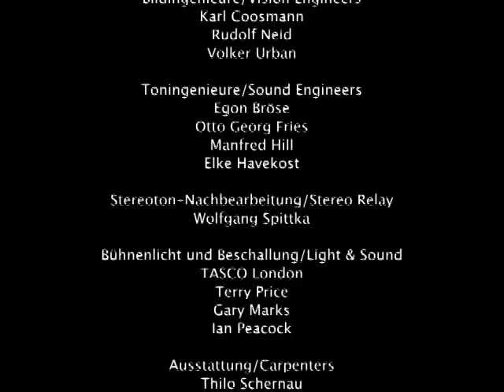Mitch Ryder - Live At Rockpalat 1979 (Full Concert Video)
Setlist:
01. Long Hard Road 0:00:39
02. War 0:06:59
03. Nice 'n' Easy 0:15:28
04. CC Rider/Jenny Take A Ride 0:22:23
05. Ain't Nobody White (Can Sing The Blues) 0:26:38
06. Devil With A Blue Dress On/Good Golly Miss Molly 0:35:12
07. Liberty 0:39:04
08. Dance Ourselves To Death 0:44:18
09. Wicked Messenger 0:53:21
10. Rock 'n' Roll 0:56:51
11. Tough Kid 1:04:14
12. True Love 1:09:47
13. Soul Kitchen 1:17:00

Lineup:
MITCH RYDER –VOCALS
JOE GUTC – GUITAR
RICHARD SCHEIN – GUITAR
BILLY CSERNITS – KEYBOARDS
MARK GOUGEON – BASS
WILSON OWENS - DRUMS

Two medleys: “Jenny Take A Ride” consisting of the Rock’s Evergreens “C.C. Rider” and Little Richard’s “Jenny, Jenny” (1966), and “Devil With A Blue Dress On/Good Golly Miss Molly” (1966) – a single that was a million-dollar-seller – were MITCH RYDER & THE DETROIT WHEELS’ greatest hits in the brief time they played together (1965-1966).

Mitch- born as William Levise Jr. on February 26th 1945 in Detroit – then decided to continue as a solo artist and immediately scored with another Top Ten Hit with “Sock It To Me, Baby” (1967).
When I met him in New York in spring of 1979, he had just released his critically acclaimed album “How I Spent My Vacation” (1978) with songs about his break from music spotlight.

We charged headlong into the pandemonium of New York’s bars and clubs, many of which I probably would have never found without Mitch’s help.

There we discovered we were both Pisces – and went under the same motto: “Only dead fish go with the flow”.

The outcome of this was an invitation to the Rockpalast Eurovision Night at the Grugahalle in Essen, Germany on October 6th and 7th 1979. A memorable night – the “Famous Full Moon Concert” was born.

Three bands played: MITCH RYDER, Southside Johnny and The Nils Lofgren Band. And each of them was given a full day for rehearsal.

Although Mitch and his band were schedulded to play last on Saturday’s concert, their rehearsal day was Wednesday, a long time between the two. The guys spent their nights in my hotel room playing “Aggravation” and emptying my minibar. Mitch was building up the aggression he needed as an artist.

On the day of the concert the band was way beyond what could be thought of as the end of their tethers.

When Mitch finally arrived, carrying a half-empty bottle of Jack Daniels, he was completely and totally drunk.His live interview with presenter Alan Bangs now is TV history, but at the time, as the producer in charge, I was within a hair’s breadth of axing the whole thing.

But what followed was a real concert: Mitch gave his all and sung his heart out for the audience. The penetrating, impassioned cries of the soul searcher sent shivers right up our spines and deeply moved us, from “Ain’t Nobody White Can Sing The Blues” (“Naked But Not Dead”, 1979) to the final number, the Doors’ “Soul Kichen”.

On stage MITCH RYDER isn’t an easy person to take – but we learned to love him.

25 years later in 2004 MITCH RYDER performed again at the Rockpalast, this time with the US-American guitarist Robert Gillespie and the German band Engerling.

This concert too appears in this set – uncut and with the same intensity.